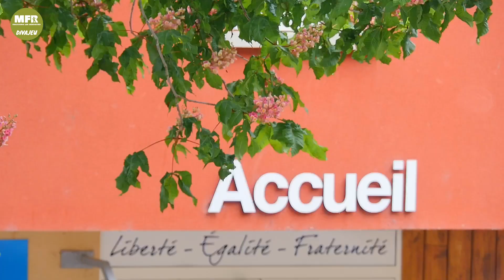MFR Divajeu vidéo présentation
Nouvelle version de la vidéo de présentation pour la MFR de Divajeu